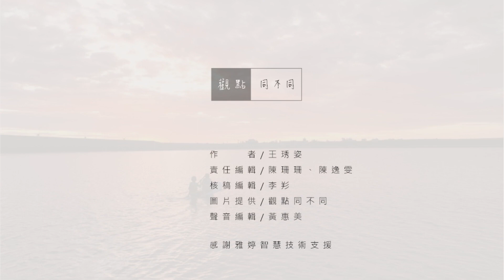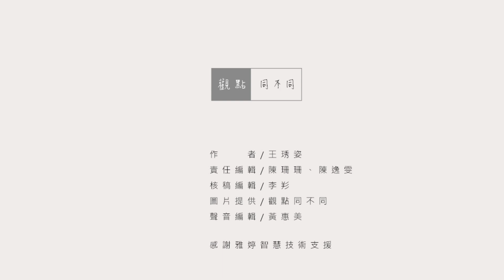觀點同不同 海洋教育 | 六步驟實踐海洋親子共學：建立習慣的迴圈、創造海洋記憶點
孩子在海洋學習過程中，他必須練習面對許多的未知，並且學習海洋環境變化的成長體驗，運用各種能力去適應海洋，去克服恐懼，一次又一次的修正、檢視與挑戰，無形中長出了想像力、觀察力和自信心，冒險特質油然而生，也會認識到自己其實具有多樣的潛能。